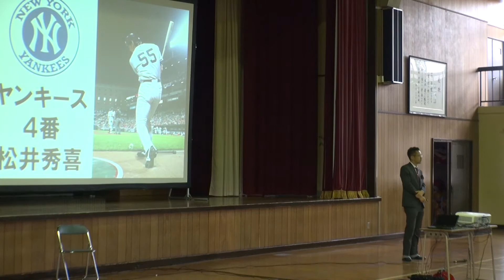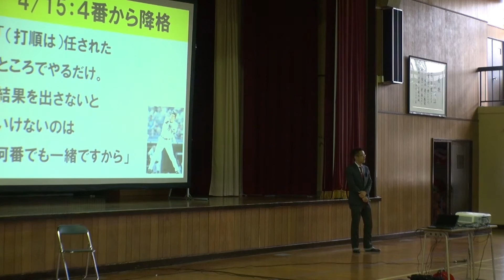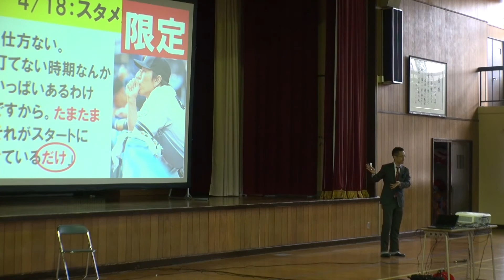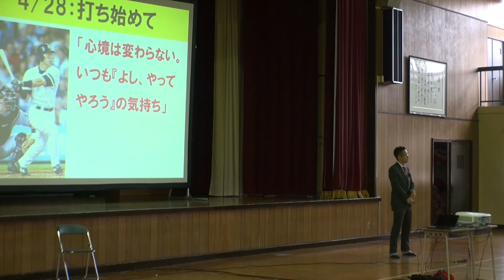2016.12.15 宇部鴻城高校 「松井選手の楽観性」